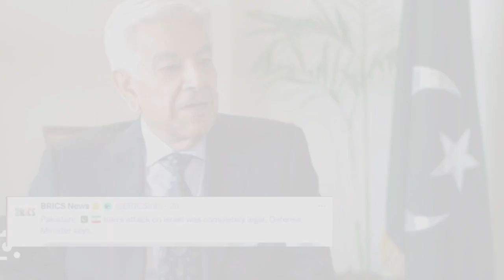रूस पाकिस्तान ने दिया ईरान का روس پاکستان نے دیا ایران کا ساتھ#news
रूस पाकिस्तान ने दिया ईरान का  روس پاکستان نے دیا ایران کا ساتھ